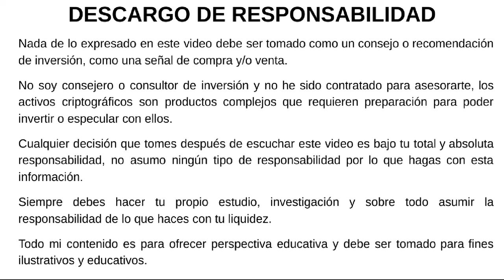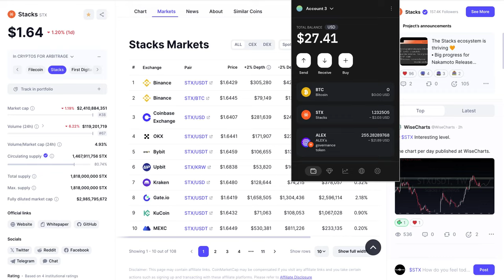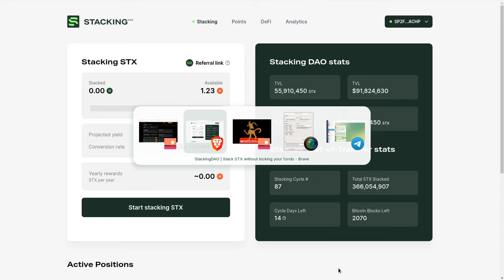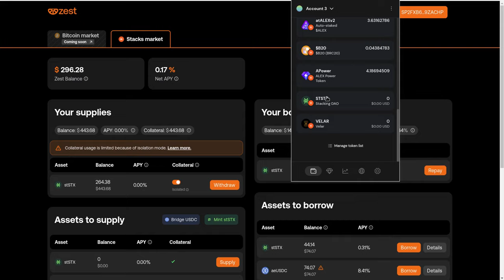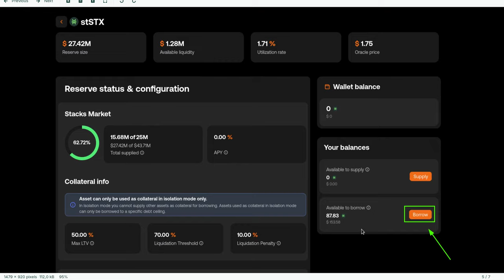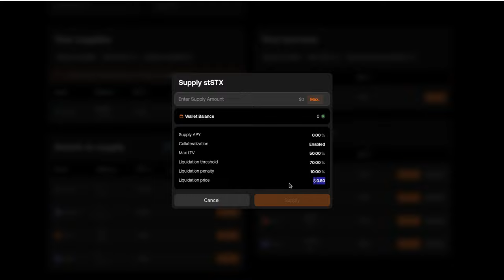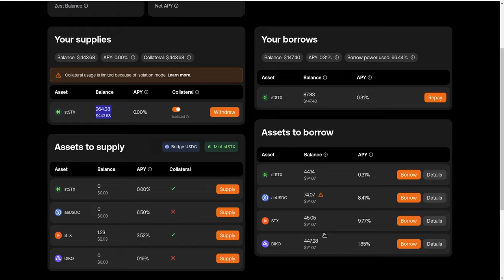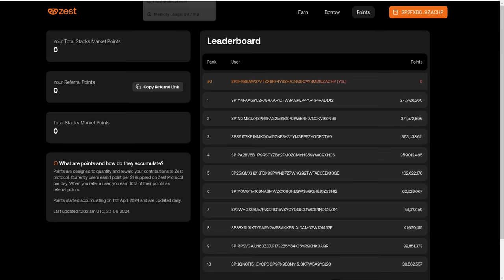Stacks STX | Estrategia con STACKING DAO Y ZEST PROTOCOL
Hola a tod@s, Bienvenidos a su canal 𝘾𝙧𝙮𝙥𝙩𝙤𝙣𝙤𝙢𝙮, en esta entrega les comparto la estrategia que aplico usando el staking de STX, dentro de StackingDAO

y luego haciendo prestamos dentro de

⌚️Marcas de tiempo: Timestamps:
[00:00:00]  Introducción
00:44  Fundamentales STX
03:24  Xverse Wallet
03:54  StackingDAO
06:04  Borrow en Zest Protocol
11:04  Ciclos de acuerdo al monto de capital
16:24  Puntos para los Airdrops de los dos proyectos.

◢ Atn. 𝖢𝗋𝗒𝗉𝗍𝗈𝗇𝗈𝗆𝗒